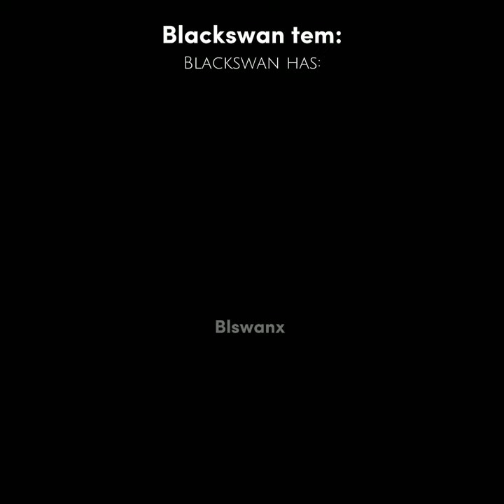Blackswan🦢🖤 blackswan leia fatou sriya gabi youbgheun judy lumina